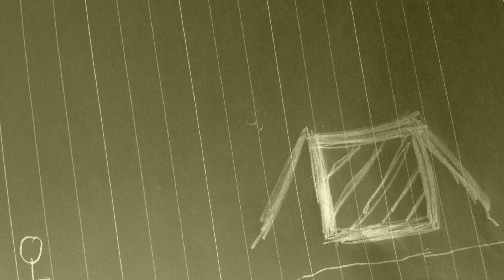Christiano Ronaldo's Goal of Doom 💀